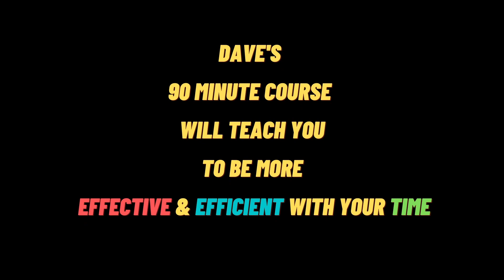Will A Standing Desk Make You Healthier and More Productive?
Standing desks remain popular in the workplace, but they may not be right for everyone.

MY COURSES:
"Evernote for Beginners"

MY BOOKS:
"Be A Leader Not Just A Manager"